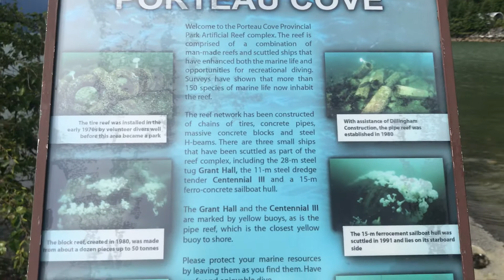Porteau Cove Provincial Park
Visitamos esse local lindo no dia 06/06/2020